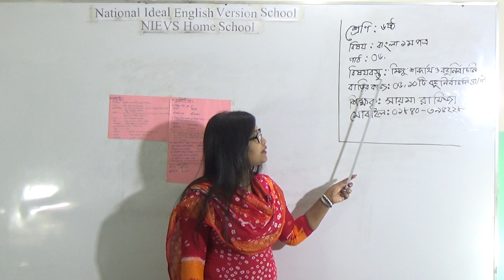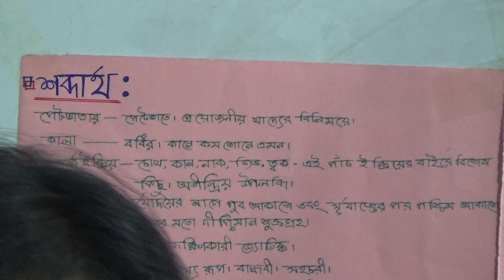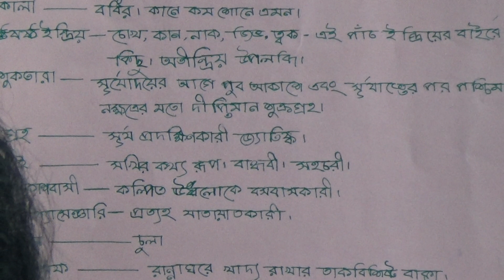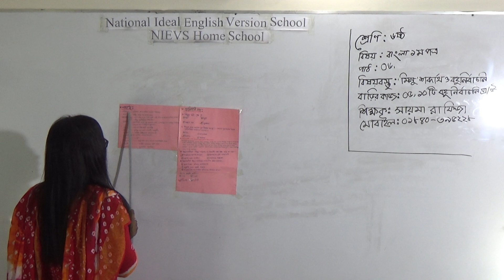শ্রেণিঃ ষষ্ঠ, বিষয়ঃ বাংলা ১ম পত্র (পাঠ- ০৬), আলোচ্য বিষয়ঃ `মিনু‘ শব্দার্থ ও বহুনির্বাচনি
অর্ধ-বার্ষিক ক্লাস
শ্রেণিঃ ষষ্ঠ
বিষয়ঃ বাংলা ১ম পত্র (পাঠ- ০৬)
আলোচ্য বিষয়ঃ `মিনু‘ শব্দার্থ ও বহুনির্বাচনি